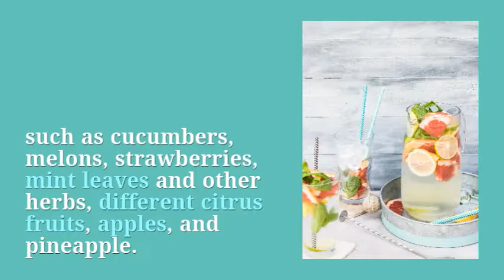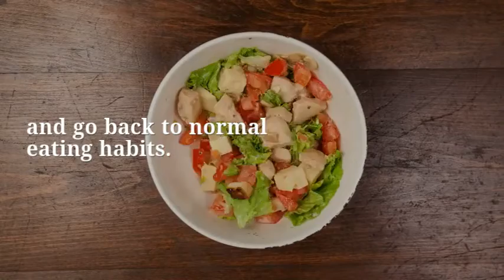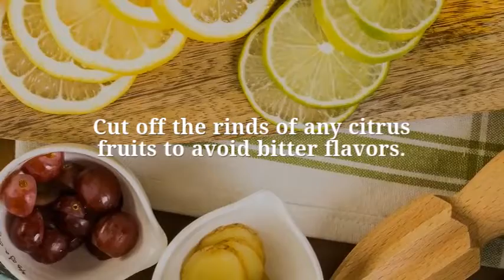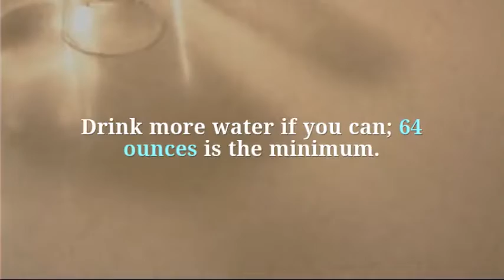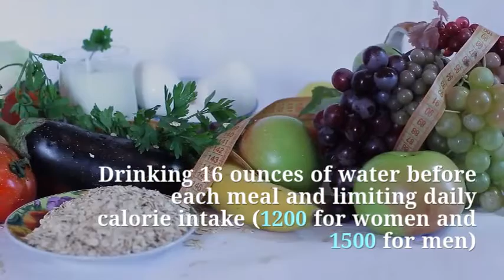How to Lose Weight With Water Trying a detox water diet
This detox drink is a delicious blend of lemons, water, mint leaves, and cucumber slices, and is so easy and refreshing! Add lemon and cucumber slices to water and let it set to maximize nutrients into the detox water. Lemons are high in vitamins such as vitamin C which boosts the immune system